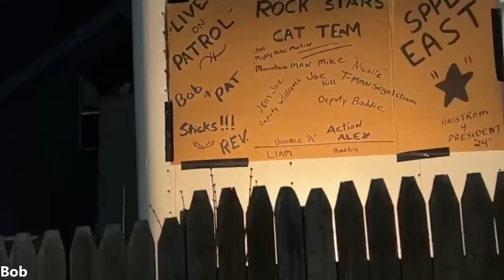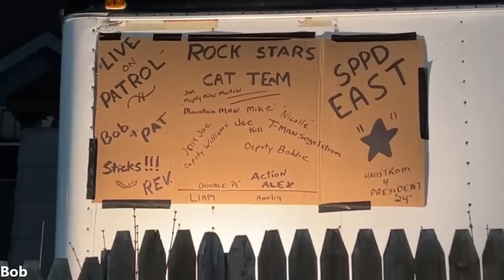Live on Patrol #311 (Mar. 3, 2023)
Live on Patrol XX with Undersheriff Mike Martin. March 3, 2023.